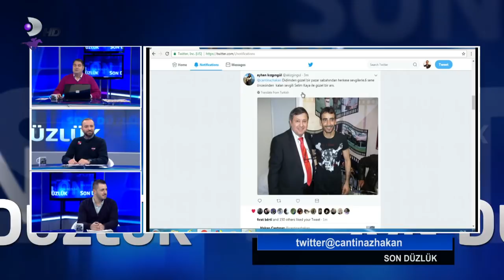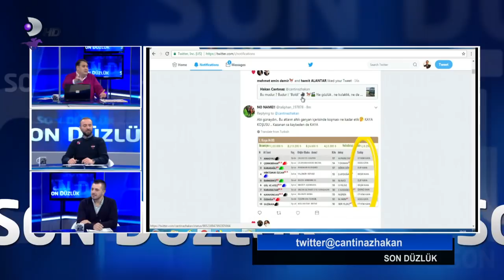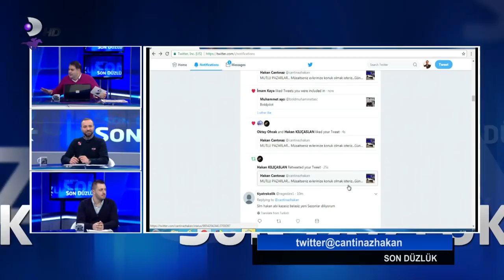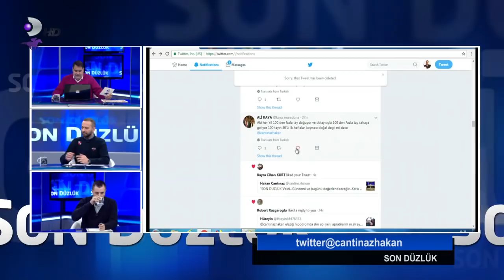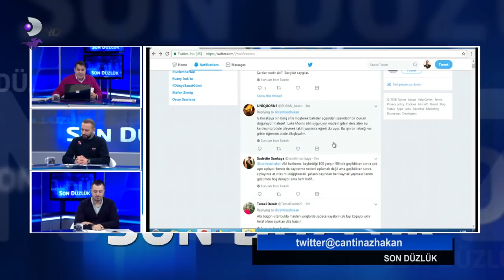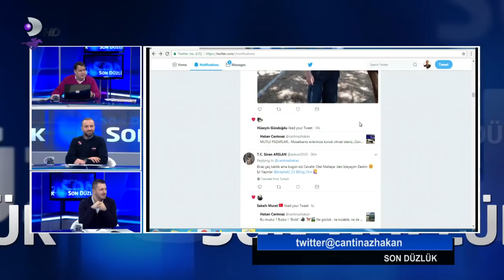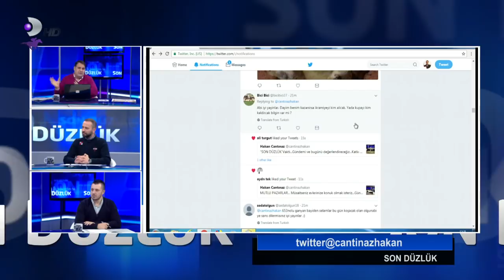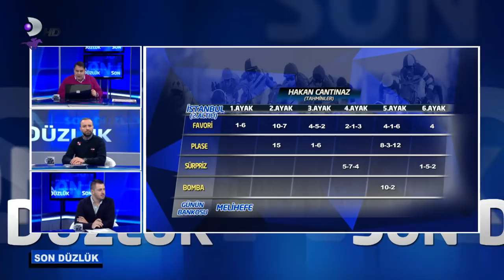SON DÜZLÜK 15 04 2018